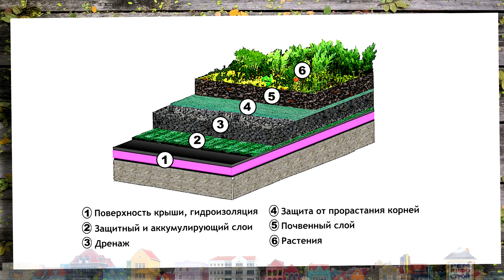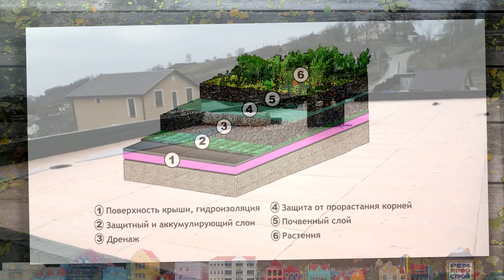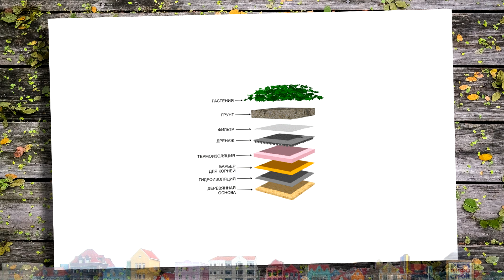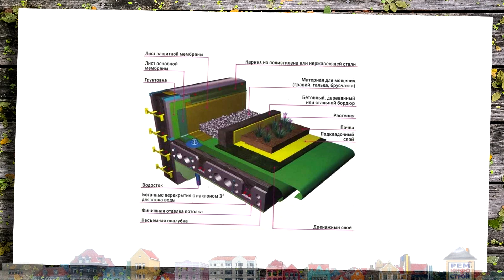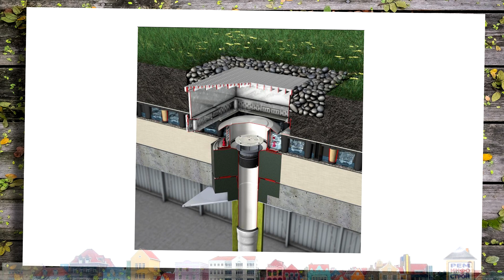Зеленая кровля. Монтаж зеленой кровли. Трава на крыше своими руками.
Зеленая кровля - это озелененное пространство, которое создается при помощи добавления дополнительных слоев грунта и разных растений поверх традиционной кровли. Расскажем как производится монтаж зеленой кровли. Трава на крыше своими руками это возможно. Следует отметить, что зеленая кровля является одной из древнейших разновидностей крыш. Подобные конструкции возводились еще в каменном веке. Основные преимущества зеленой кровли. Следует отметить, что озеленение крыши предоставляет возможность существенной экономии во время отопительного сезона. Зачастую этого достаточно для поддержания температуры, ведь слой почвы и кровельный пирог и отлично сохраняют тепло во внутреннем помещении. Кроме того, трава на крыше дома способна придать любой постройке эстетичный красивый внешний вид, она служит источником кислорода. Инженерные и экономические достоинства зеленой кровли. Существенное увеличение срока эксплуатации конструкции: то есть растения на крыше являются естественной защитой от колебаний температур, механических повреждений, воздействия ультрафиолетового облучения. Пассивное теплосбережение – гарантируется благодаря отличным теплоизолирующим качествам зеленой кровли. То есть энергия сохраняется в зимние периоды, а в жаркое время года кровля не перегревается. Типы зеленых кровель. Экстенсивные зеленые кровли. Суть такого озеленения крыш состоит в применении легкого грунта (толщина слоя должна быть от 5 до 15 см.) и неприхотливых растений. Экстенсивные кровли – это довольно простой способ создания автономной экосистемы и защиты крыши. Как правило, применяется для устройства зеленой крыши на разных постройках хозяйственного типа, дачах, частных домах и гаражах. В данном случае не предполагается создание зон отдыха. Такое решение вряд ли можно отнести к полноценному саду. Интенсивные зеленые кровли. Данный вариант предусматривает разбивку полноценного сада на крыше, создание дорожек. Часто на таких крышах находятся бассейны и иные водоемы. Устройство зеленой кровли. Любая зеленая кровля состоит из нескольких слоев. Пирог зеленой кровли включает в себя: Основание. Гидроизоляционный слой. Теплоизоляция. Барьер для корней. Дренажный слой. Фильтрационный слой. Обрешетка. Плодородный грунт. Растения. Субстраты для зеленой кровли. Рекомендуем покупать легкую почвосмесь из нейтрального торфа, с добавлением мелкого керамзита и перлита. Технология зеленой крыши. Устройство кровельного пирога зеленой кровли одинаково на разных типах крыш, с учетом особенностей и угла наклона. А вот по популярности выделяют несколько типов таких крыш: плоские, норвежские, немецкие. Когда на крыше планируется зеленая кровля, монтаж становится вторым этапом. Первым шагом будет детальная разработка проекта всего процесса и выбор материалов. Монтаж зеленой кровли. Собственно технология монтажа заключается в следующих работах. Вначале подготавливается основа для озеленения. Гидроизоляция. Следующим шагом является укладка теплоизоляции. Далее кладется дополнительный слой гидроизоляции. Слой дренажа удерживает нужное для растений количество воды, тогда как позволяет основной массе уходить через водосливную воронку или желоб. Фильтрующий слой не дает попасть почвенному осадку в дренаж. Теперь требуется сделать гео-решетку. Укладка почвы. Зеленая кровля на небольших домах. Зеленая крыша эффектно смотрится как на высотных городских зданиях, так и на небольших строительных объектах. Крыша загородного дома может стать основой для интенсивного или даже экстенсивного озеленения. Выбор типа озеленения зависит от размеров самого здания. Наибольшей ценностью зеленой крыши для деревянного дома является то, что она сможет задержать распространение огня в случае возникновения пожара.

0:00 РемИнфоСтрой
0:36 Основные преимущества зеленой кровли
1:19 Достоинства зеленой кровли
2:42 Основные преимущества с экологической точки зрения
3:25 Типы зеленых кровель
4:33 Интенсивные зеленые кровли
5:04 Устройство зеленой кровли
7:43 Субстраты для зеленой кровли
8:47 Виды растений
9:28 Технология зеленой крыши
12:34 Монтаж зеленой кровли
14:57 Зеленая кровля на не больших домах
16:45 Технология укладки
17:44 Полезные рекомендации
18:12 Заключение